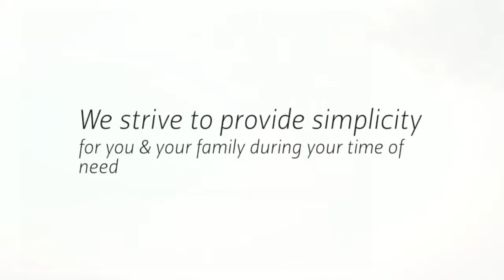Simple, Affordable Cremation Services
We are the region's only complete trade service. Our business is helping funeral directors take care of their business. We provide removals, preparation, transportation, cremation and related administrative services. We provide professional support to Licensed Funeral Homes. Our staff is dedicated to delivering prompt and professional services. From local removals, assistance with death certificates, to worldwide shipping; we are the best choice!